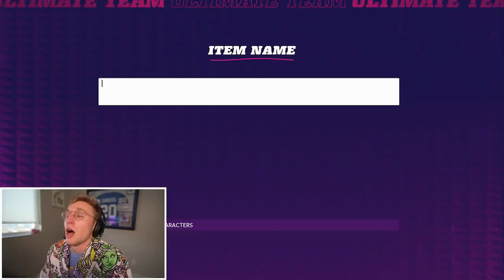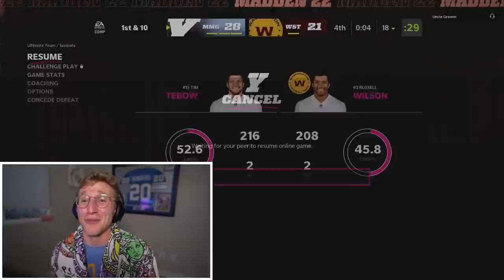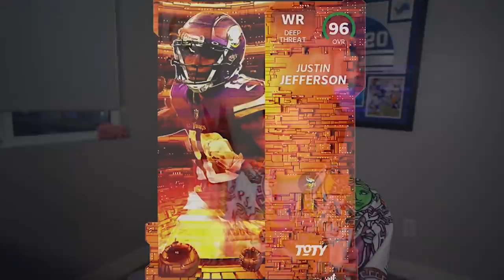The BEST Playoff Game Yet.!! Wheel of MUT! Ep. #59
listen here champ - you think papa meags would drag his anaconda so deeeep into the playoffs (as deep as he was into your mom) to absolutely choke, fumble, sell, and lose the bag? did you really THINK that? what is wrong with you son...